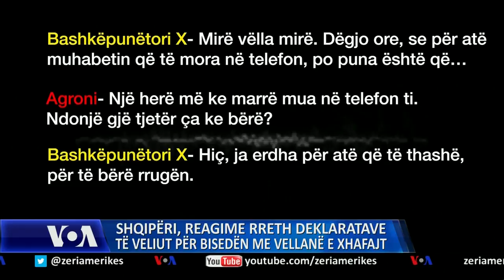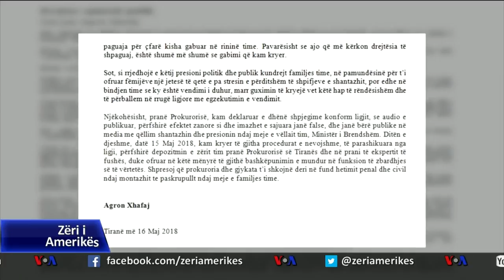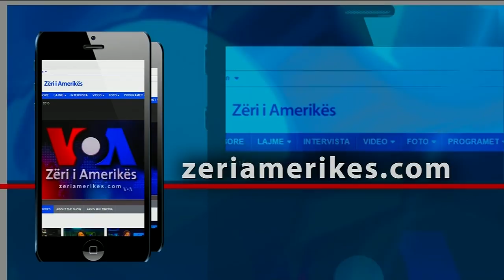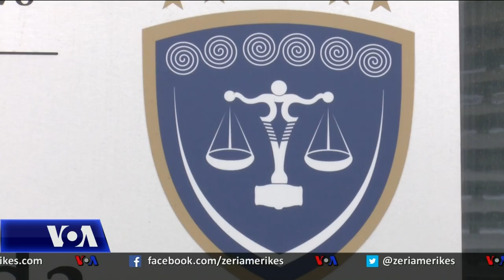Ditari 18 MAJ